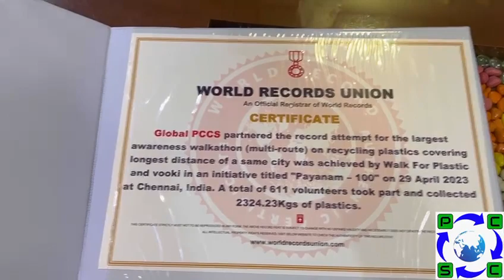World record Global PCCS | awareness of Plastics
The World Records Union, an official registrar of world records, presented Global PCCS partnered with an official certificate after the record attempt for the largest awareness walkathon on recycling plastics covering the longest distance of a same city was achieved by Walk for Plastic in an initiative titled " Payanam-100" on April 29, 2023, in Chennai, India. This event took place in an effort to break the record for the largest awareness walkathon on recycling plastics, covering the longest distance in the same city.😊😊😊 👍👍👍👏🏻👏🏻👏🏻